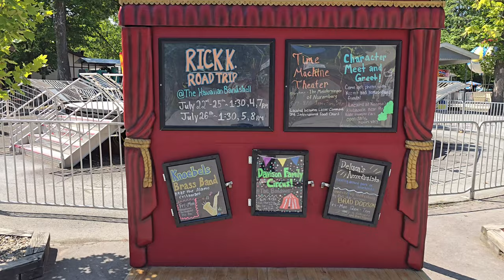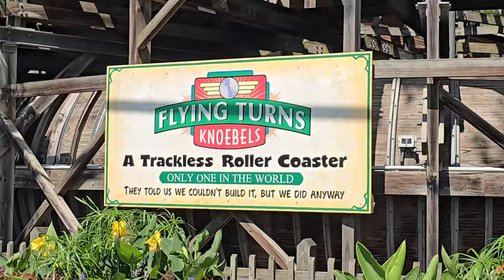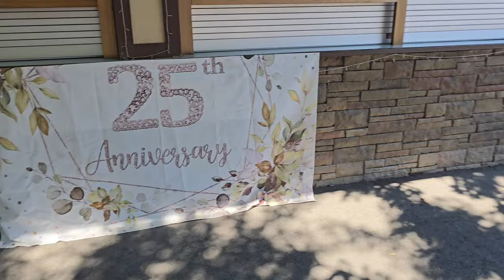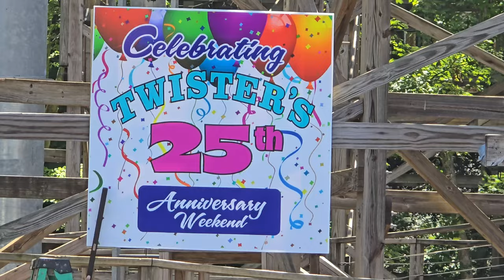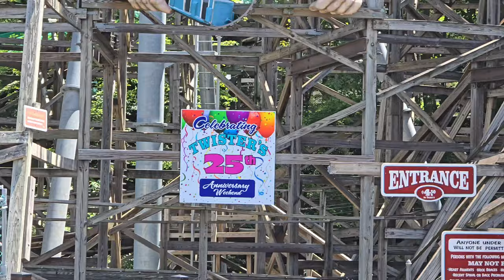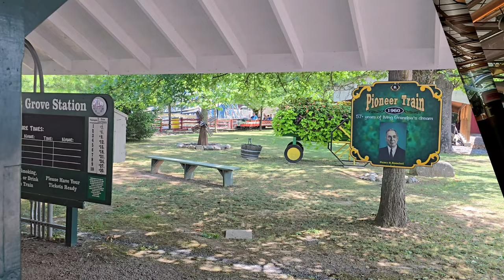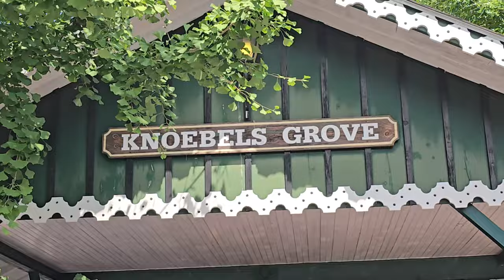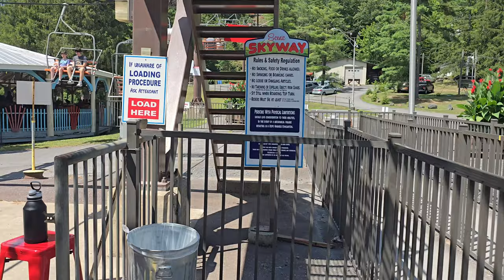Twister 25th Anniversary weekend at Knoebels Amusement Resort (07/26/2024)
Decided to make a Friday visit to @KnoebelsAmusementResort largely on account of Twister having its 25th anniversary weekend (the 25th anniversary of that ride opening was on July 24th).

In this video, I document my time at the park, including six rides on Twister, and one each on Phoenix, the Pioneer Train, the Scenic Skyway, the Antique Cars, and the Roto-Jets.

0:00 Intro
2:10 Walking from the parking lot to Guest Services to get a camera card for my GoPro to be taken on rides
6:16 Heading to Twister, and taking some video from the campground side of the ride
14:39 Queue for Twister
20:20 First ride on Twister
25:12 Second ride on Twister
29:45 Twister queue footage
30:56 Third ride on Twister
37:04 Walking from Twister to Phoenix
39:50 In line for Phoenix
42:28 Ride on Phoenix
45:35 Pioneer station
46:49 Pioneer train ride
57:50 Scenic Skyway (uphill ride)
1:05:48 Scenic Skyway (downhill ride)
1:14:27 Antique Cars
1:20:22 Walking from Antique Cars to Twister via the Lawrence L. Knoebel Covered Bridge
1:24:45 Twister queue again
1:27:17 Fourth ride on Twister (and sole ride in turquoise train for me)
1:32:16 Fifth ride on Twister
1:37:18 Offride Twister footage
1:39:25 Sixth ride on Twister
1:45:53 Queuing for the Roto-Jets
1:49:26 Roto-Jets ride
1:52:57 Knoebels Brass Band
1:57:08 Walking back to the car after detouring by the Twister gift shop to buy a 25th anniversary hoodie
2:03:04 Outro